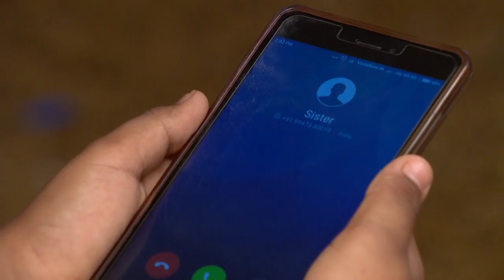PARASPARAM 1244 TD 01 09 2017